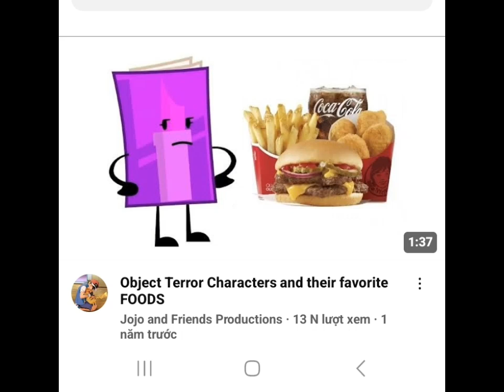what-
I don't know if it's YT kids or not 💀